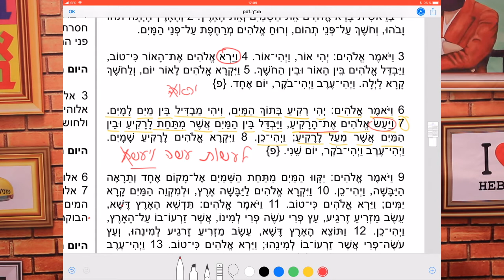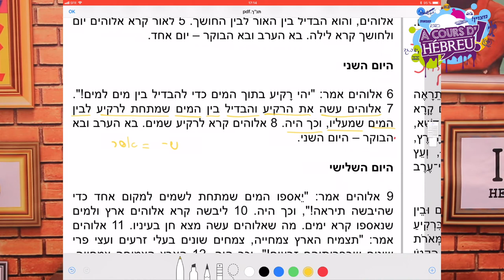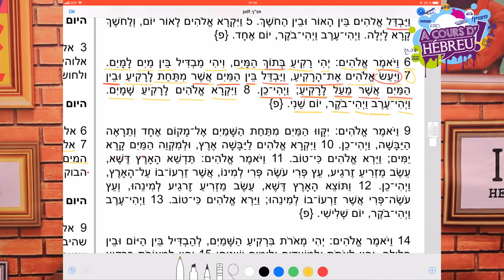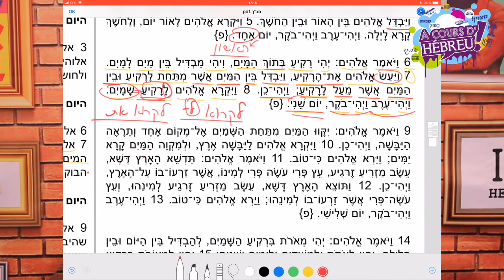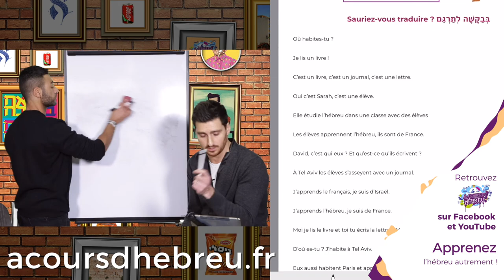Initiation hébreu biblique ; Genèse (1 - 6-8)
Nouvelle vidéo de Bible académie. Élie Cohen vous démontre en quoi lire la Bible en VO peut élargir votre hébreu.